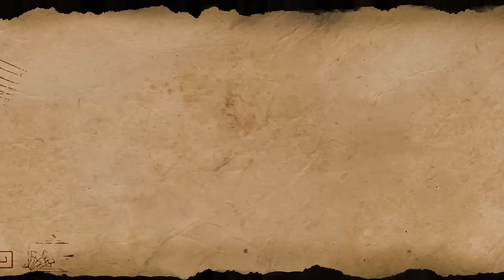High Rollers: Aerois #97 | Attack on Gusthaven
Just another peaceful day in Gusthaven...wait, what's that in the sky? Is it a bird? Is it a plane? No, it's the Twinstar Longbow, and it's in trouble!

00:00 - Intro
04:56 - Part 1
1:39:50 - Break time/Donations
1:47:55 - Part 2
2:51:49 - Outro/Donations